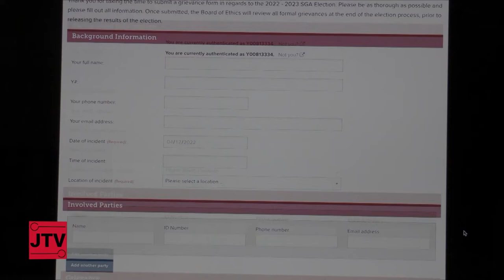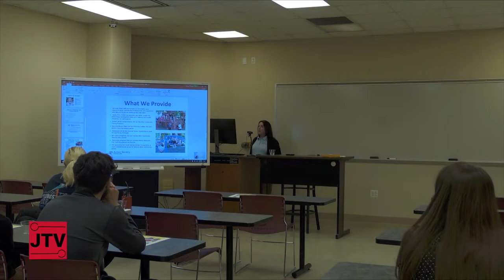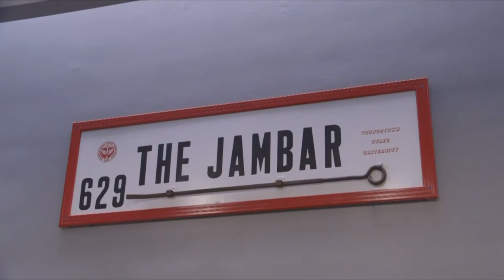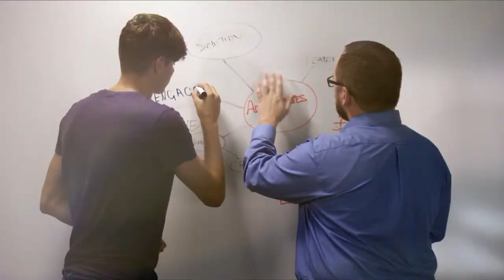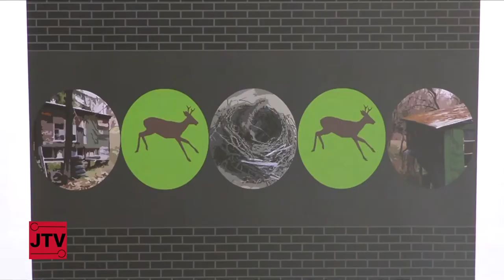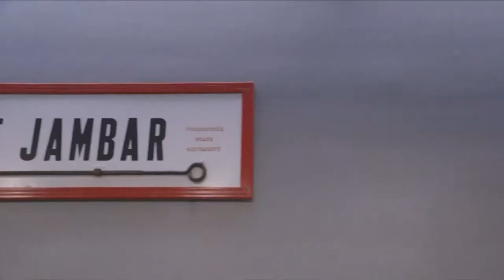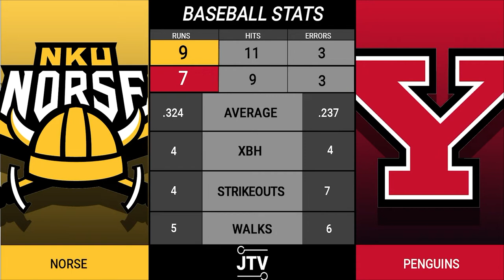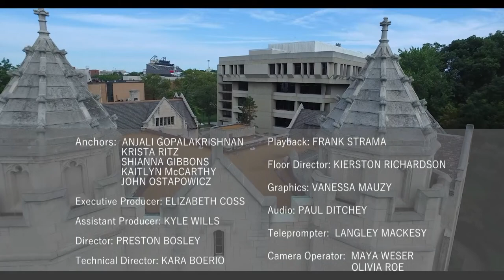Jambar TV 4.14.22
This week on JambarTV, we're taking a look at the latest competition hosted by the Computer Club, The Beecher Art and Technology Lecture Series' return to McDonough Museum and the baseball team traveling to Eastwood field. All this and more, in the latest edition of JambarTV!